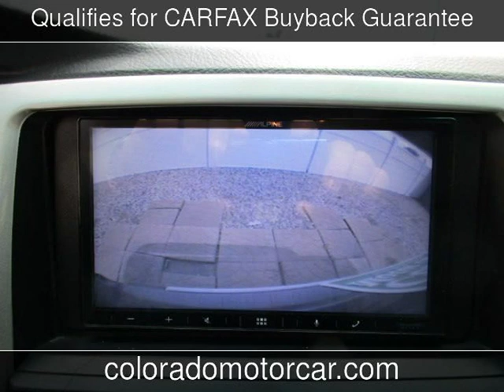2004 Toyota 4Runner Limited Used Cars - Fort Collins,CO - 2019-08-07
See more details about this used car This 2004 Toyota 4Runner Limited with 180,857 miles is for sale at Colorado Motor Car Company.